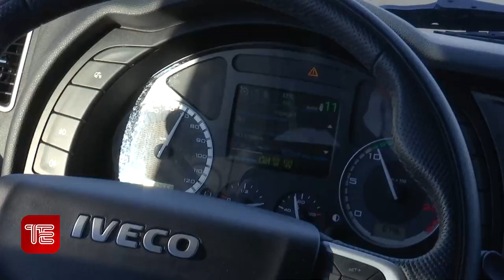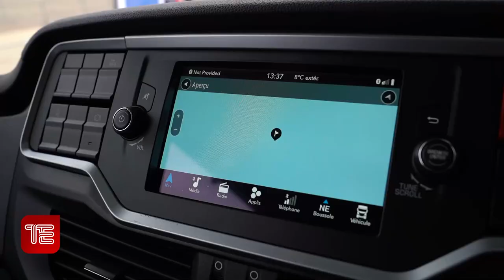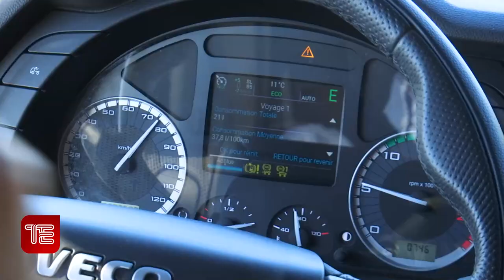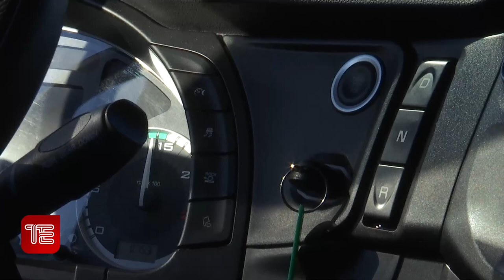Le Grand Défi Consommation : IVECO S Way 490 Euro 6 E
Nous connaissons le S-WAY depuis sa sortie en 2019, cependant le S-WAY s’équipe de 2 nouvelles motorisations concernant le CURSOR 13, rappelons-le fabriqué en France, avec une version 490 ch, que nous avons testée sur notre circuit de 344 km, et une version un peu plus puissante de 530 ch. À noter en complément : ce modèle Euro 6 E est compatible HVO, ce qui permet aux transporteurs, s’ils font ce choix, de réduire leur empreinte carbone avec cette motorisation adaptée aussi aux biocarburants. Retrouvez Jean-François Marie et Vincent MAHÉ dans ce reportage pour en savoir plus sur les performances et les évolutions de ce beau S-WAY de 490 ch.

Crédit : réalisation du reportage video Truckeditions : Vincent MAHE – Pilote d’essais Le Grand Défi Consommation : Jean-François MARIE – Directrice de Production Catherine MAHE GODELOUP – Musique Motion Array : intro logo DeepDrive_Unstoppable - AleksandrKrivtsun_LuckyTicket - SoulProdMusic_DeepWaters Main – Production exécutive : Videomakersolutions pour Truckeditions© 2022.

Et activez la petite cloche de Notification (en haut à droite) pour voir dès sa mise en ligne notre prochaine video :)